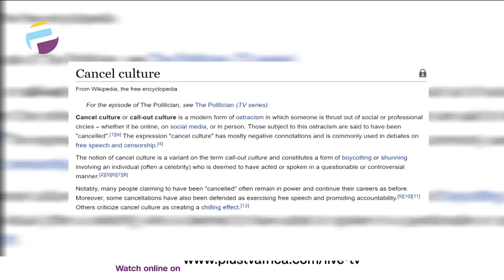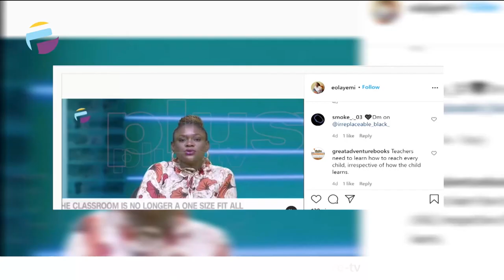FULL EP: Nigeria's Justice System | Stop Hailing Politicians | Cancel Culture | THE ADVOCATE NG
Chris Agbo writes in his article “..the Executive Secretary, National Commission of Persons with disabilities (NPWD)… in a press conference … announced the plan of Federal Government through Federal Ministry of Humanitarian Affairs, Disaster Management, and Social Development, to transfer cash to fifty thousand persons with disabilities as COVID-19 intervention fund.  He stated that the ministry will implement the program through the Commission which would start identifying PWDs to benefit through a data capturing, and thereafter the cash would be transferred to them electronically.”

A politician builds a make-shift wooden bridge across a wide gutter, invites dignitaries to ‘commission’ the contraption. Proudly erects a signboard there with his name on it. Splashes pictures on social media. (I am not subbing anyone, honestly).
We applaud…we hail the politician because we note that there has been no such project in the area for 50 years. This is a first.

A country can only develop where there’s equity, probity and accountability (or at least a semblance of it). Globally, there is no Executive that is incorruptible. People who are saddled with the responsibility of managing state resources are likely to abuse the privileges extended to them. From America to Zimbabwe, everywhere capitalism thrives, there is bound to be an abuse.

E-commerce is the buying and selling of goods and services through the internet. it has also been defined as the sharing of business information, the maintaining of business relationships, and the conducting of transactions by means of telecommunication networks.

Cancel culture or call-out culture is a modern form of ostracism in which someone is thrust out of social or professional circles – whether it be online, on social media, or in person. ... Notably, many people claiming to have been "cancelled" often remain in power and continue their careers as before.
Those subject to this shunning are usually referred to as having been "cancelled". The expression "cancel culture" has mostly negative connotations and is commonly used in debates on free speech and censorship.

Advocates Of The Week:
Tonye Faloughi-Ekezie
Sola Kuti
Kayode Iposu
Sola Akinloja
Tolu Moyan